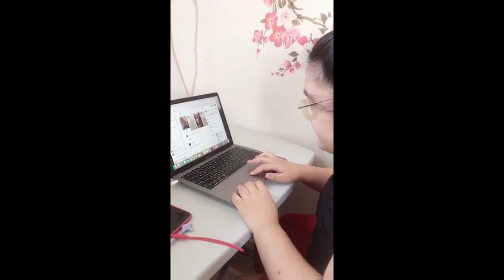daily vlog 💻✨watching TV, chillin’ with my macbook air, exploring my macbook air & more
enjoy watching my Vlog thank you guys 🤗☺️❤️ happy weekday to all